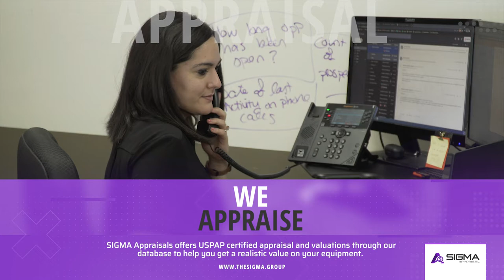SIGMA Group Overview Presentation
SIGMA is committed to providing innovative and cost-effective solutions for your equipment needs with integrity, best-in-industry knowledge, and the firm belief that your success is our success.

We are serious about the used equipment industry and providing great service for our customers. Our priority will always be to provide the tools you need in order to be profitable.